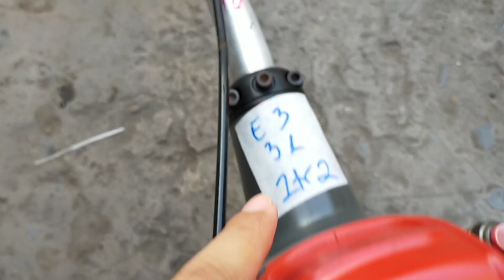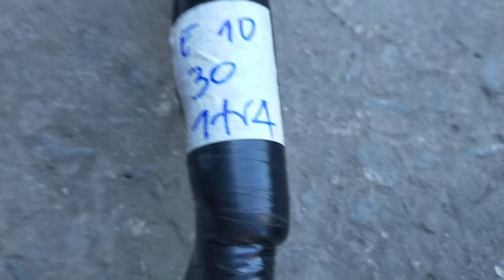18/2 lô máy 20 cây + 3 cây đeo lưng, bao ship kiểm tra hàng trước khi nhận☎️ 0858256356 lawn mower